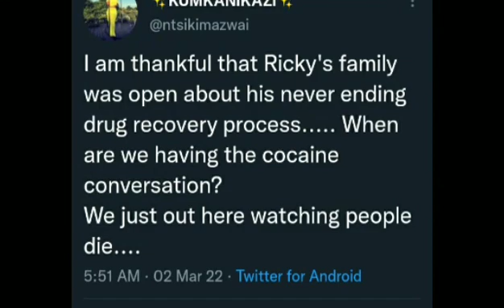Ricky Rick stepfather makes a shocking revelation about Ricky substance addictions &abuse